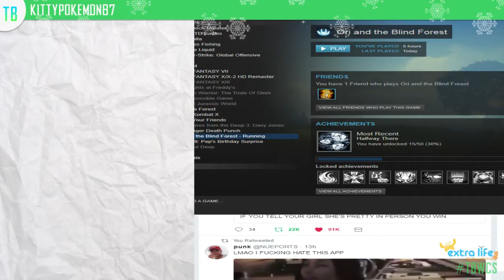Ori and the Blind Fidget Spinner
ori and the blind forest no death playthrough (and live fidget spinner unboxing!!)